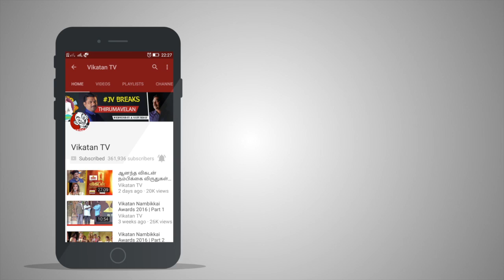‘முதல்வர் மாறிட்டா, எல்லாம் சரியாகிடுமா?' - RJ பாலாஜி | PART 1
ரேடியோ பிரபலமான ஆர்ஜே.பாலாஜி அடிக்கடி இணையத்தில் சமூகம் தொடர்பான கருத்துகளைத் தெரிவிப்பார். கடந்த ஆண்டு பிரதமர் மோடி ஆயிரம் மற்றும் ஐந்நூறு ரூபாய்களைத் தடை செய்தார். அன்று இரவே 'புது இந்தியா பிறந்துள்ளது' என்று தன் முழுமையான ஆதரவை ட்விட்டர் வழியாகத் தெரிவித்தார். ஆர்ஜே.பாலாஜியின் கடைசி ட்வீட் என்ன சொல்கிறது? அவரிடமே விளக்கம் கேட்போம்!
CREDITS
Reporter - Cibi chakravarthy, Camera - Nagamani, Rameshkannan, Edit - Arun.B, Venkatesh, Associate Producer - Karthick.K, Chief Sound Engineer - Raghuveer Rao , Chief Video Editor -Hassan, Channel Manager - Karthick.J, Producer - Dhanyaraju.